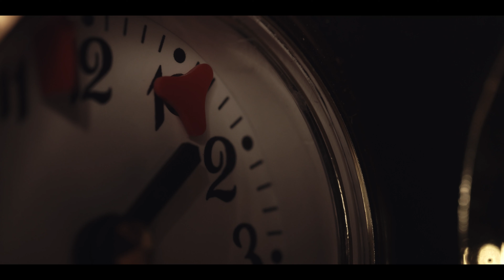Your Move | Short Horror Film | Sony 4K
A thief wrestles with a sinister presence after exploring a strange attic on Halloween.